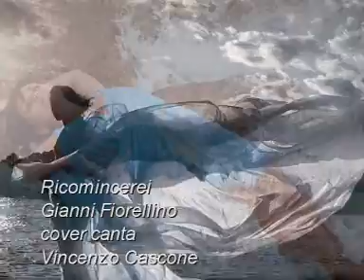Ricomincerei Gianni Fiorellino cover canta Vincenzo Cascone